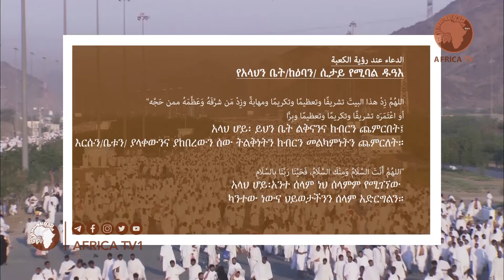የአላህ ቤትን（ካዕባን）ሲታይ የሚባል ዱዓእ || የሐጅ አዝካሮች 4 || አፍሪካ ቲቪ || Africa TV1